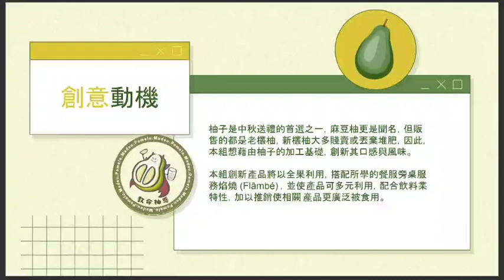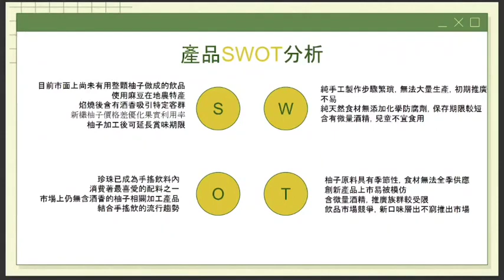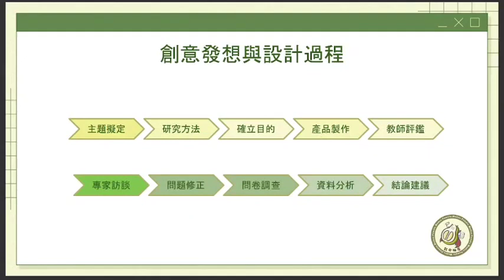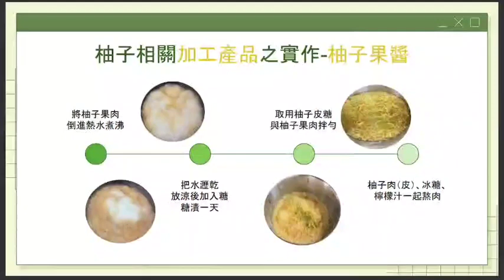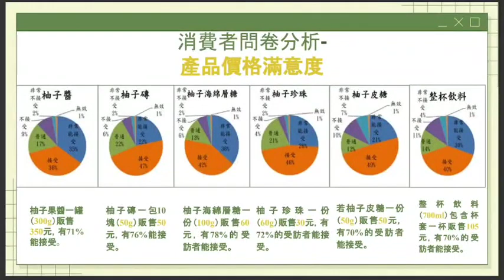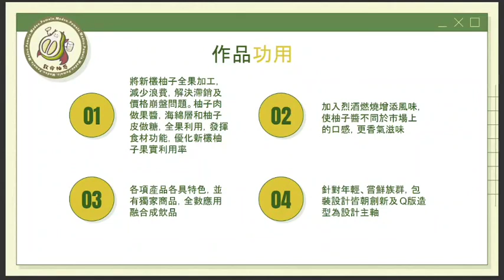112年專題實作及創意競賽決賽【餐旅群】創意組第二名：致命「柚」惑—吃你的肉，剝你的皮，喝你的汁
得獎獎項：【餐旅群－創意組－第二名】
參賽學校：國立曾文高級家事商業職業學校
作品名稱：致命「柚」惑—吃你的肉，剝你的皮，喝你的汁
指導老師：王○皇
參賽學生：陳○騰(餐飲管理科)、陳○均(餐飲管理科)、林○臻(餐飲管理科)